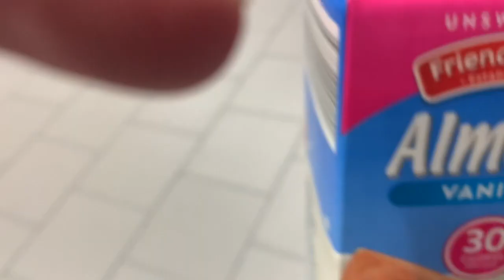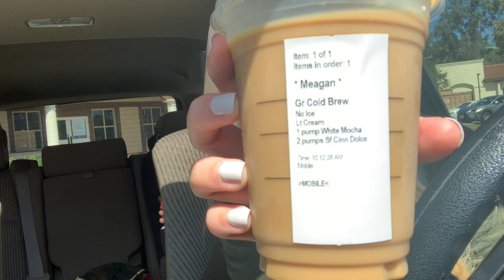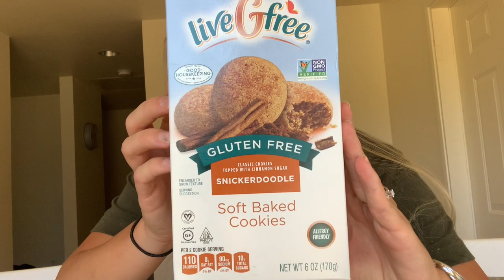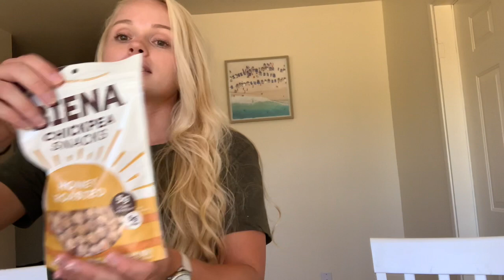Spend The Day With Me |Military Wife Edition | New Taco Bell NEW Grilled Cheese Burrito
Hey Beauties, How is your day going? In todays video, you are spending the day with me and we will be going grocery shopping, starbucks, and of course EATING haha who doesnt love eating. I hope you guys Enjoy!!!
xoxo - Meagan